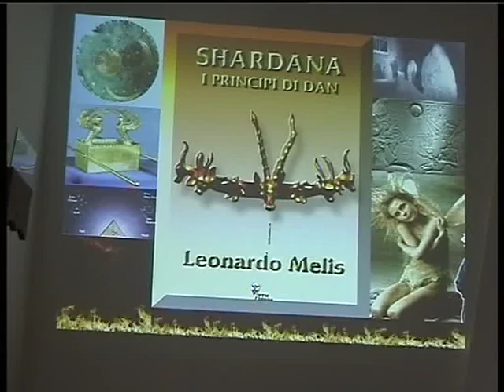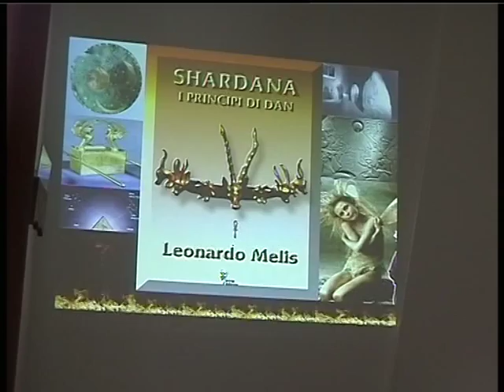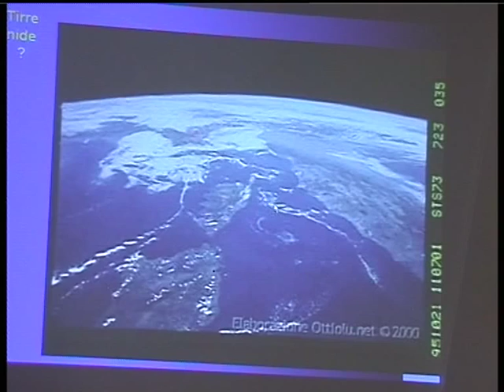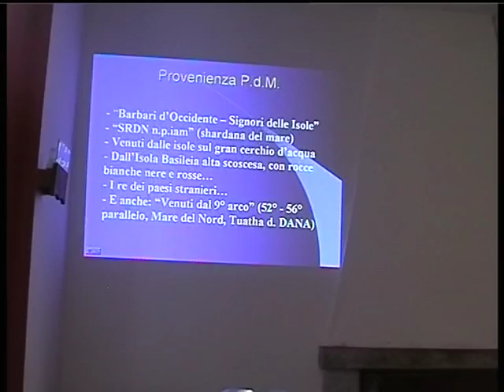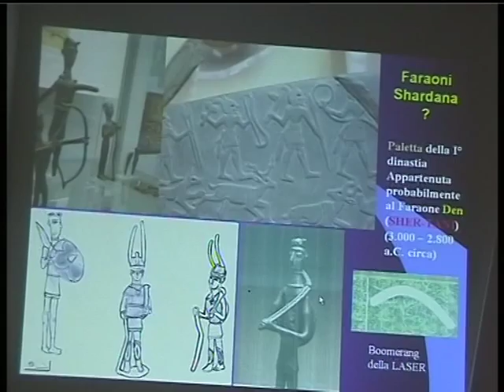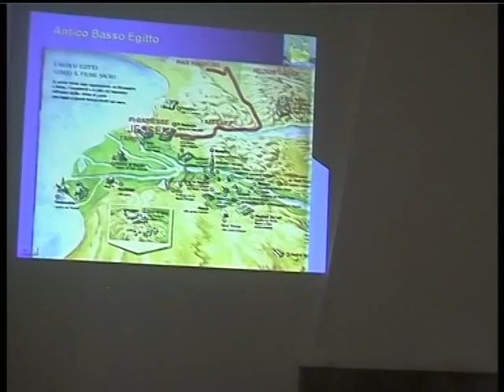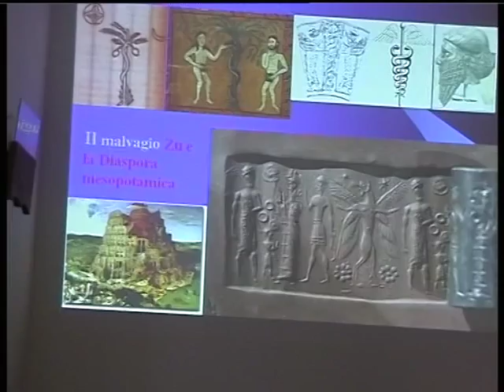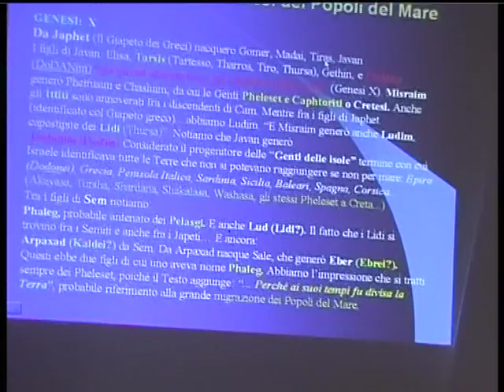I Popoli del Mare e la BIBBIA 1^Parte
Leonardo Melis, a settembre 2006, spiega i legami fra i POPOLI DEL MARE e la Bibbia a un gruppo di Studiosi della Bibbia, teologi, pastori SARDI, ITALIANI, SVIZZERI etc